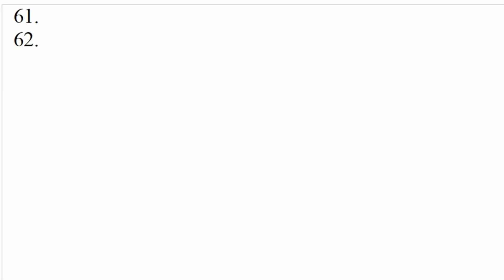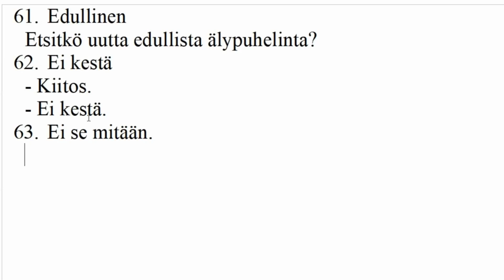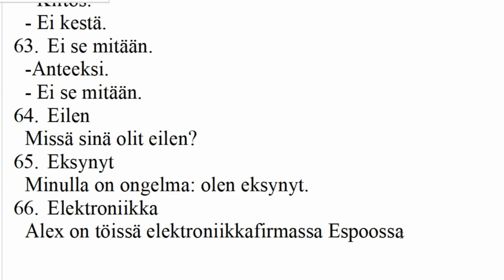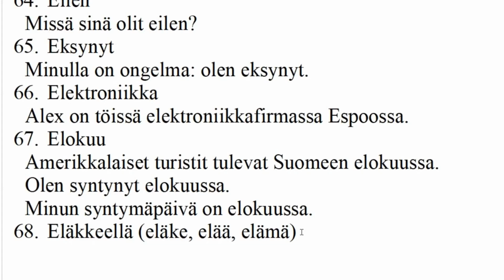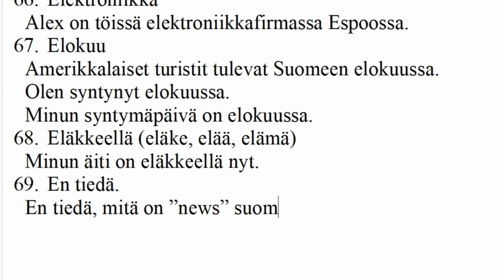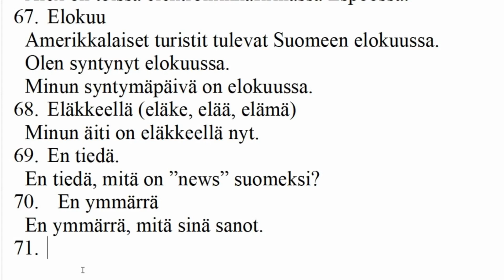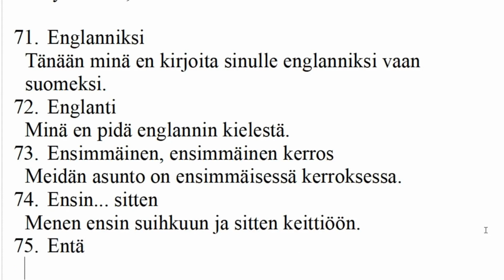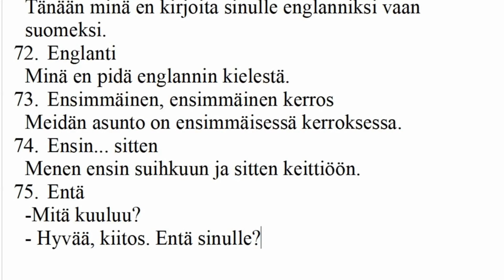ПЕРВАЯ ТЫСЯЧА ФИНСКИХ СЛОВ. 61-75.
В этом плейлисте предлагается лексический курс - разбирается первая тысяча самых употребимых слов финского языка с примерами:

Также предлагаем плейлист для начинающих с нуля «Самый лучший финский», где вы с первого урока, легко и с удовольствием, начнёте говорить на финском языке:

Плейлист для желающих углубить свои знания «ФИНСКИЙ ЯЗЫК ДО АВТОМАТИЗМА. С НУЛЯ ДО УРОВНЯ В1».
Постоянно повторяющиеся конструкции и выражения заставляют разговориться даже тех, кто не смог этого сделать на курсах или на занятиях с репетитором.

Если вам нравятся мои уроки, вы можете оставить добровольное пожертвование, внеся любую сумму, которую посчитаете нужной, или вообще не вносить.
Получатель: Евгения Леднева
Это важно для создания новых БЕСПЛАТНЫХ уроков.